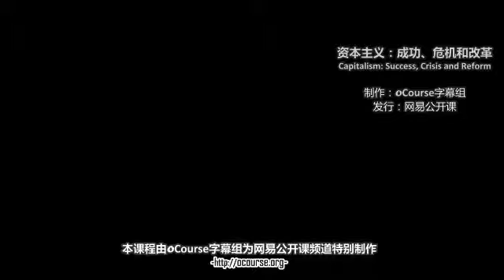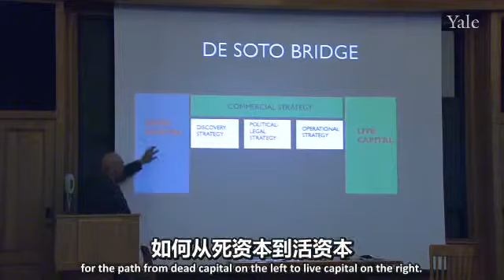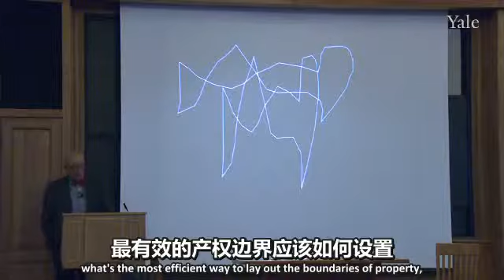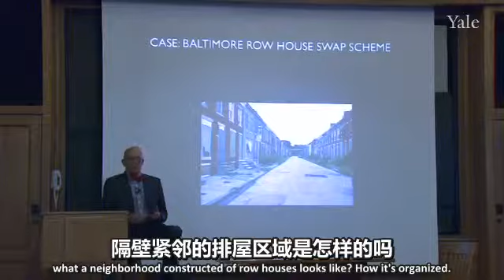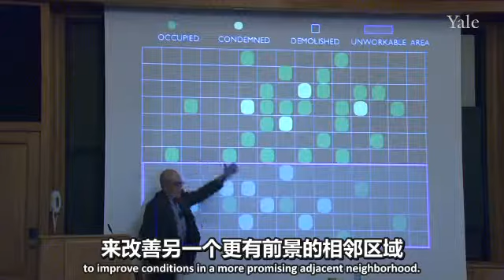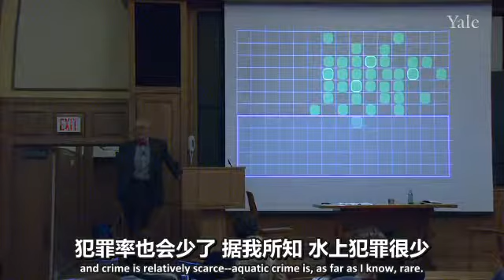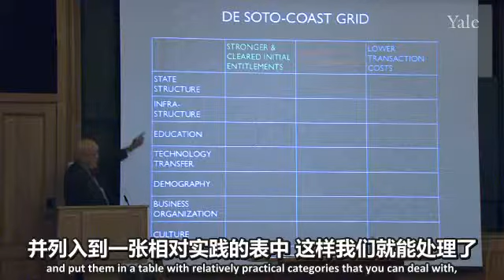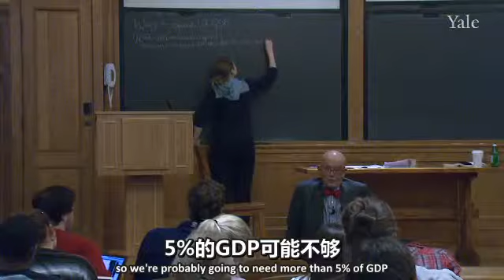OC字幕组&网易中英资本主义耶鲁Rae640x360Lec16 布罗代尔钟罩